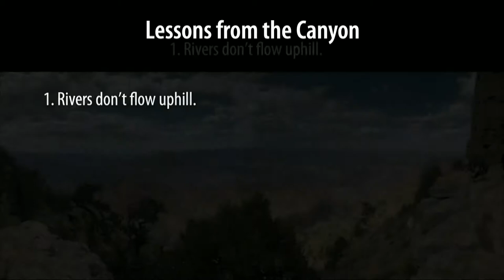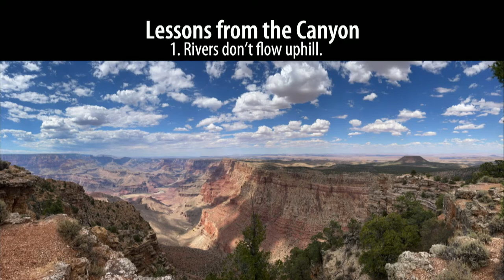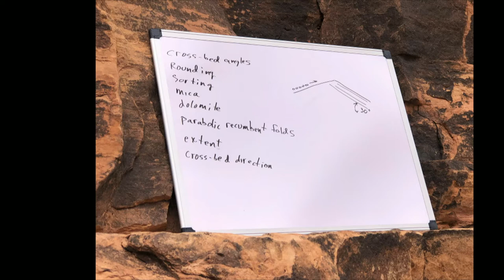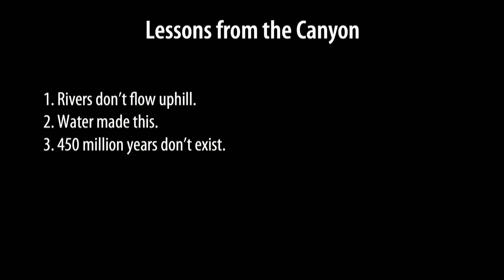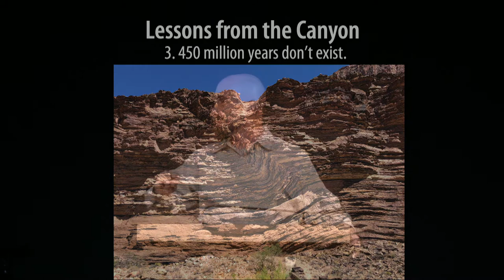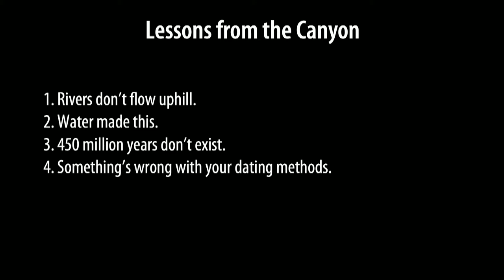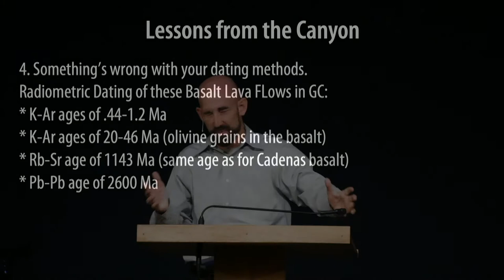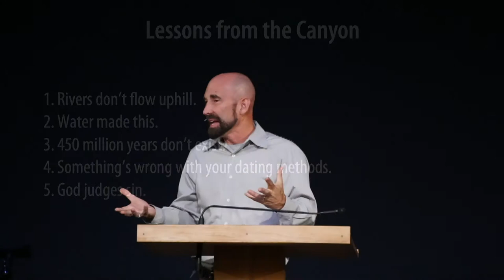Lessons from the Canyon - Smedly Yates - Grace Bible Church - 09/11/22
Title: Lessons from the Canyon
Series: Miscellaneous
Preacher: Smedly Yates